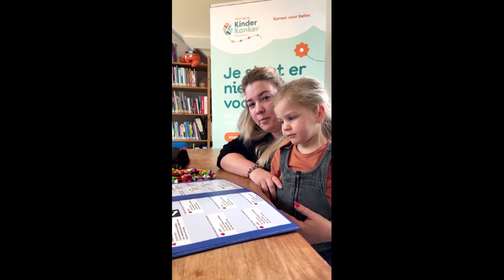Dommelland life aflevering 26 5 juli 2024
Gaat u op vakantie? Luister dan naar de tips van deze wijkagent. In aflevering 26 van Dommelland Life ook aandacht voor Tourspel Liempde met zijn mooie goede doelen.
Presentatie: Roel Jongenelen